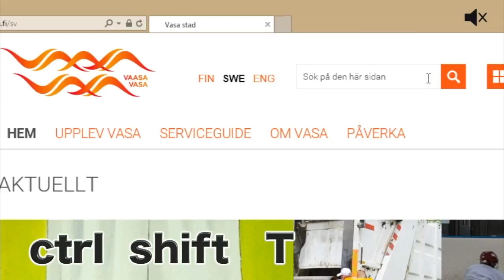Avaa äsken suljettu välilehti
Jos olet vahingossa sulkenut selaimen välilehden, avaa se näppärästi painamalla ctrl, shift ja T avataksesi sen uudestaan